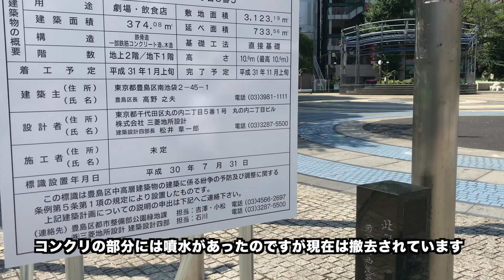ウルトラマンガイア 20周年記念 ガイアの聖地に行ってみた！ 地球はウルトラマンの星 Ultraman Gaia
ウルトラマンガイア 20周年記念ということで
ウルトラマンガイアの聖地
池袋西口公園に行ってきました
第一話で我夢が地球の光と触れ合い
最終回のラストカットでも登場した
超重要スポットです

ウルフェス会場も池袋なので是非ウルフェスと一緒に寄って欲しい場所

そして実はこの公園、再開発が決まっていて
今の姿で見られるのはガイア20周年の2018年今年いっぱいみたい
です
関連動画